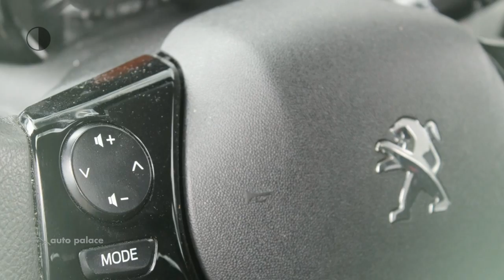Peugeot 108 Active 1.0 VTi 68PK 5-Deurs | Airco | Bluetooth | Radio